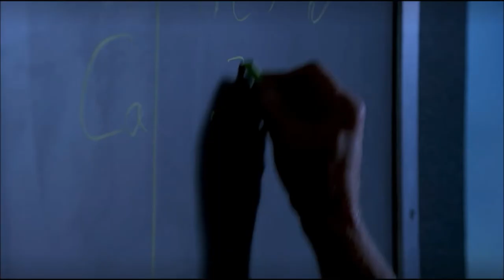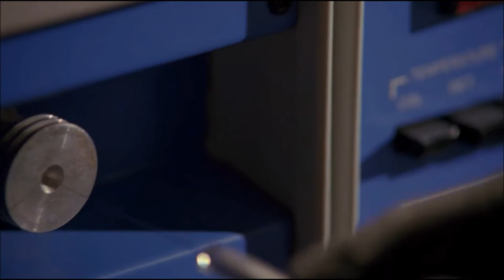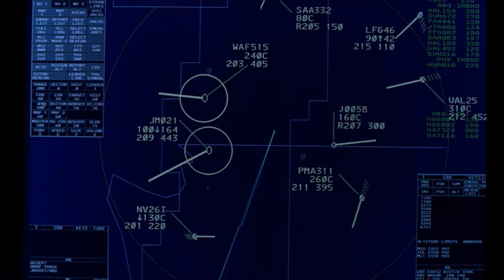Breaking Bad - Blue Scenes / "Have You Ever Had it Blue" Style Council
Breaking Bad often used the color blue, sometimes to symbolize the blue meth being cooked by Walter White and Jesse Pinkman. Here are several "blue" scenes, mashed up with the Style Council's "Have You Ever Had it Blue."